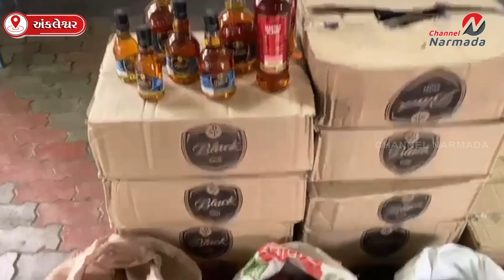મહારાષ્ટ્રના જલગાવથી અંકલેશ્વર લવાતો વિદેશી દારૂનો જથ્થો ઝડપાયો